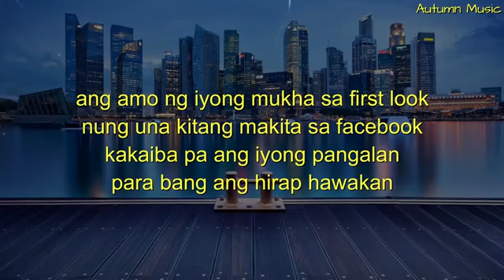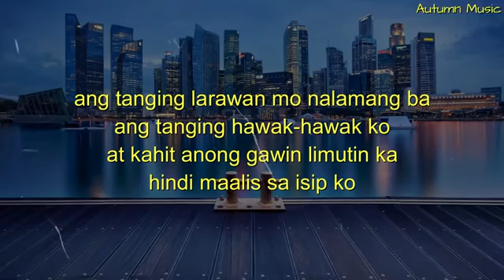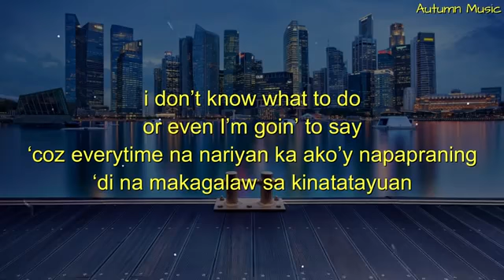Araw araw mash up- Pipah Pancho X Neil Enriques